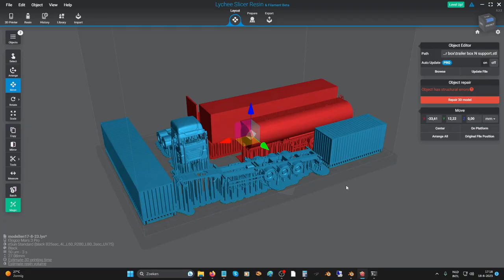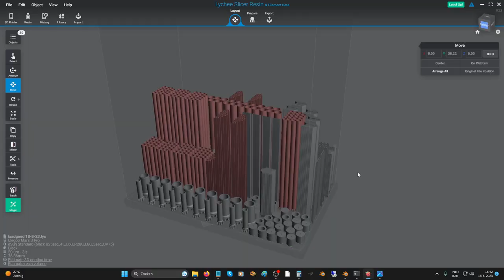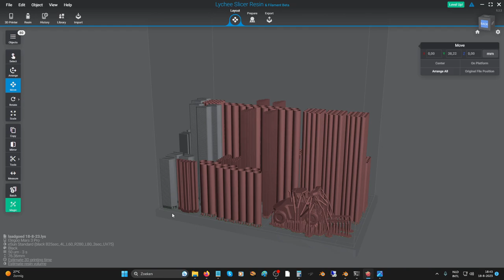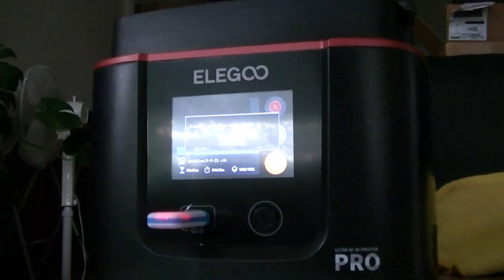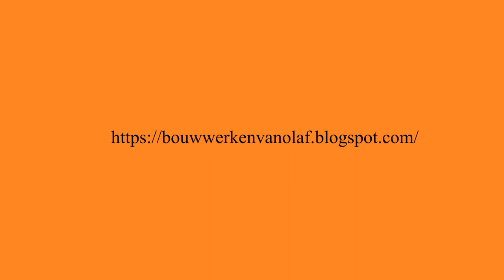Diorama creation workshop: New trailers, forklift, tubes, beams and containers.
Elegoo Mars 3 pro. Blender 3.3 . ESUN Standard black resin. N scale resin 3D print. New trailers, forklift, tubes, beams and containers. Vat cleaning.